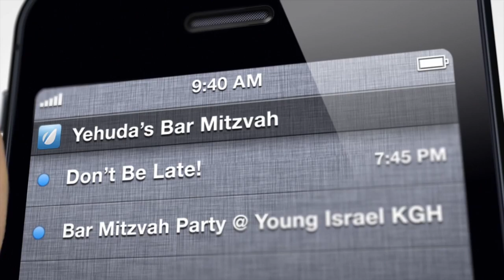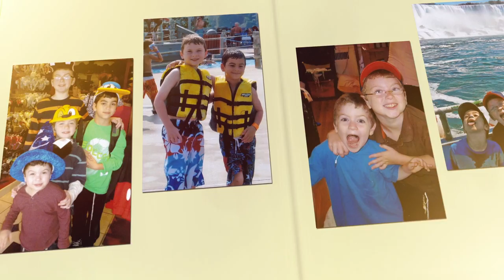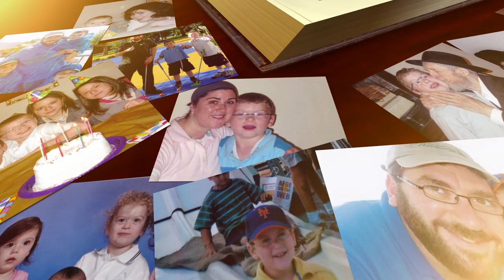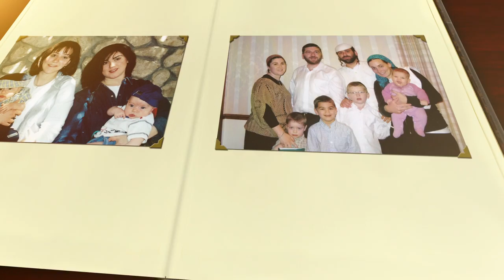Yehuda Rutenberg's Bar Mitzvah Slideshow!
Produced by Chanan Tzionov